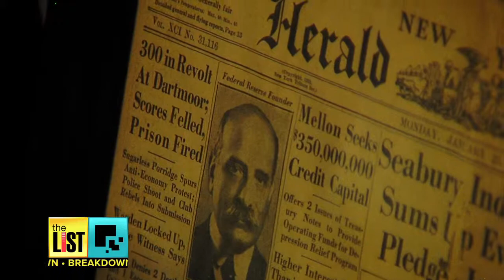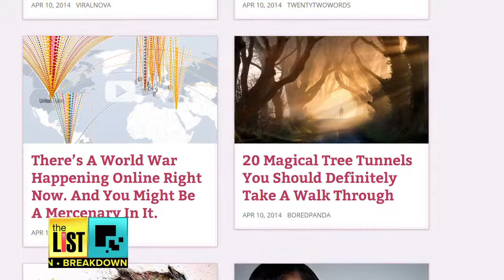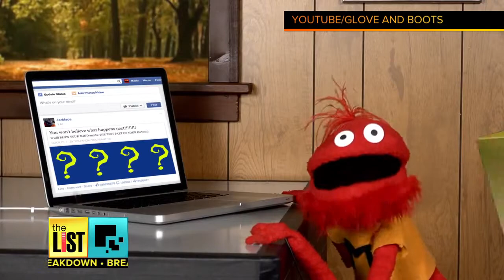Don't Click on That Clickbait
That urge to click on certain web articles that have the catchy headlines are known as CLICKBAIT and they are hooking us all. The List's Teresa Strasser has some great tips on how NOT to get caught on the clickbait hook, now on The List.